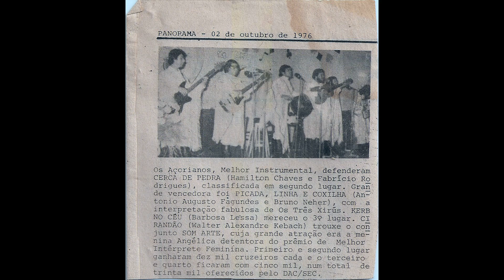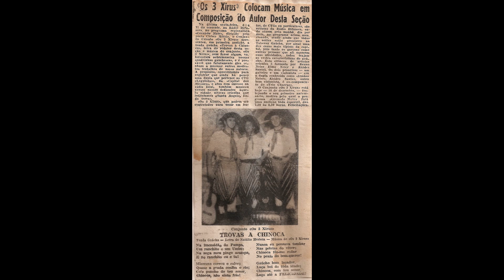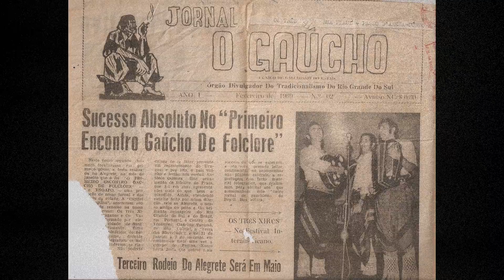Abschied - Despedida -- ISRC BX9CB1900155 - Bruno Neher e Elmo Neher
Abschied - Despedida -  ISRC BX9CB1900155
Bruno Neher e Elmo Neher
LP Bier Meine Frau/1969 - Os 3 Xirus